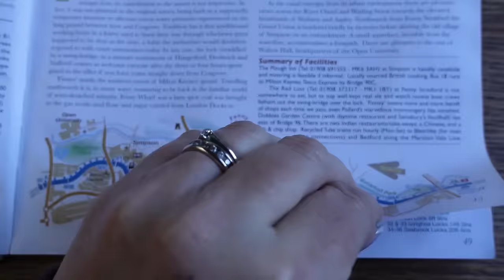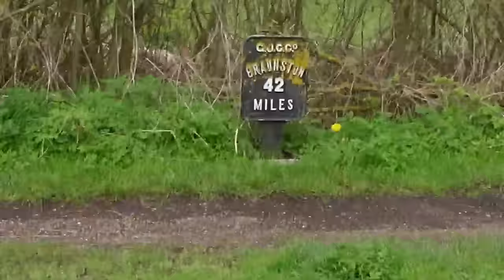Should we continue on NARROWBOAT Kimberley-Jo!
EPISODE 68
From famous cottages to rare bird sightings and scary warnings this is one eventful vlog! Come join us on the Same Ship Different Day to catch up on all the adventures!!
Members get early showings of our videos and bonus material!